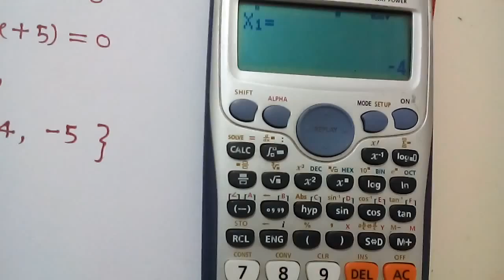Quadratic Equation Solution on Scientific Calculator in Hindi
FX 991 ES PLUS